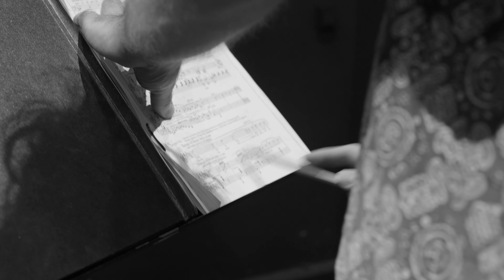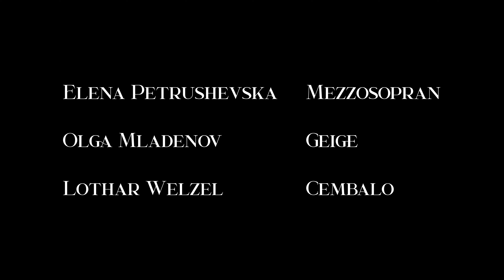"Erbarme dich, mein Gott" Arie Nr. 39 "Matthäuspassion" BWV244 Johann Sebastian Bach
Mezzosopran: Elena Petrushevska
Geige: Olga Mladenov
Cembalo: Lothar Welzel
Tonproduktion: Lukas Prinz
Kamera: Anton Dann
Ministerium für Kultur und Wissenschaft des Landes Nordrhein-​Westfalen